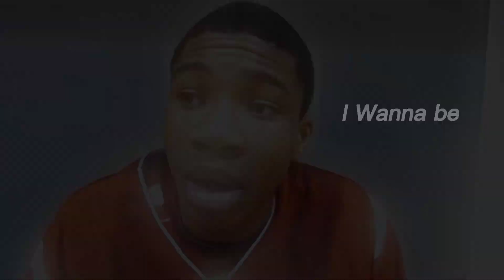I WANNA BE, NBA... NBA PLAYER🦾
congrats to giannis for winning the finals